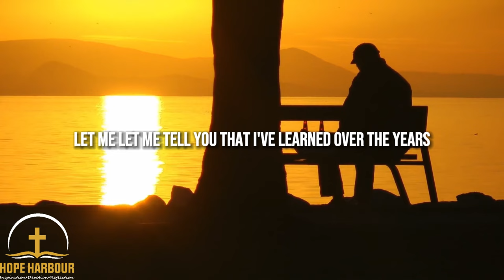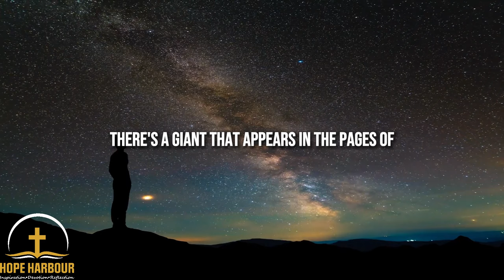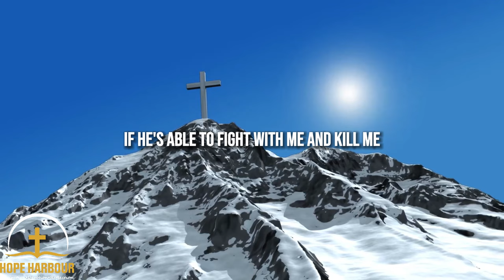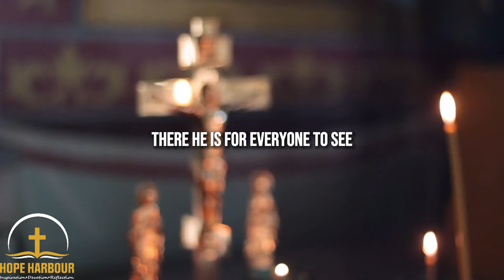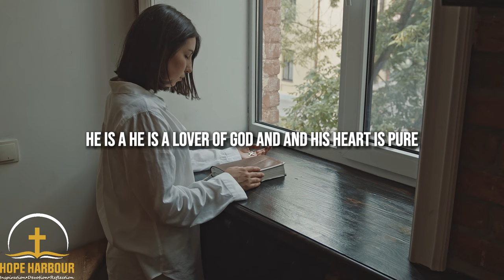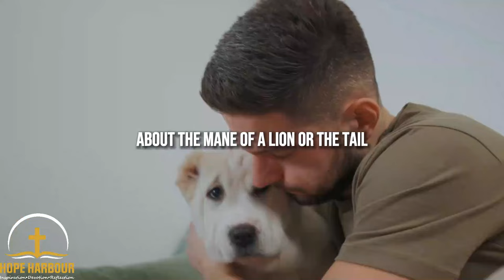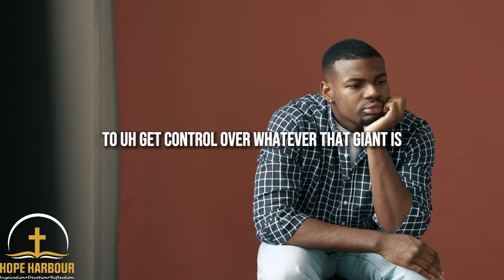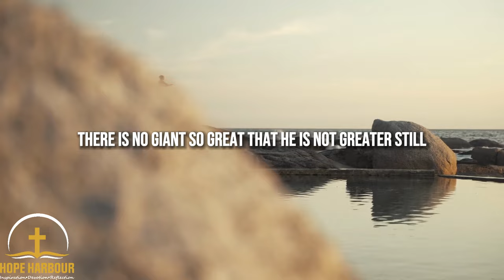FACE YOUR GIANTS: With God’s Help - Christian Motivational Video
Do you feel overwhelmed by the challenges in your life? Do you wonder how God can help you overcome them? If so, this Christian motivational video is for you. In this video, you will learn how to face your giants with God’s help, based on the inspiring teachings of Charles Swindoll. This video will show you how to trust God’s plan, find strength in your faith, and overcome any obstacle with courage and resilience. Whether you are facing a personal, professional, or spiritual challenge, this video will help you discover the power of God’s grace and love. Watch this video and let Charles Swindoll guide you through the journey of facing your giants. This video is a beacon of hope for anyone who needs inspiration and encouragement in their faith walk.

"This is my command—be strong and courageous! Do not be afraid or discouraged. For the Lord your God is with you wherever you go." Joshua 1:9 NLT

 "What shall we say about such wonderful things as these? If God is for us, who can ever be against us?" Romans 8:31 NLT

▶️Speaker:
Charles Swindoll

2024 New Year Motivation